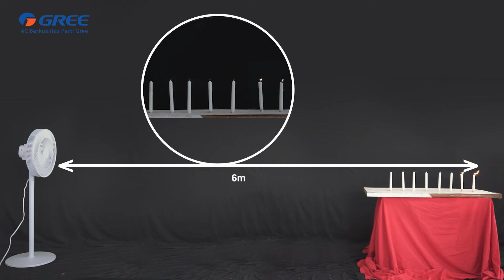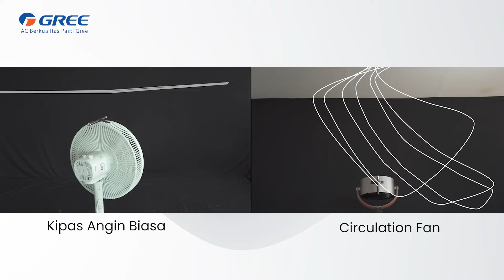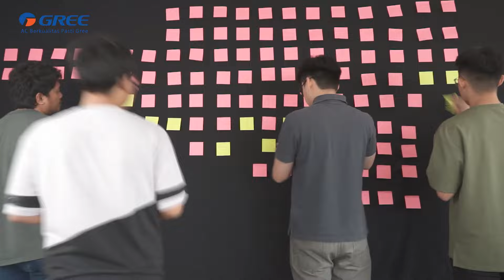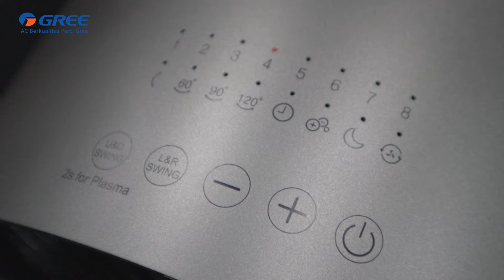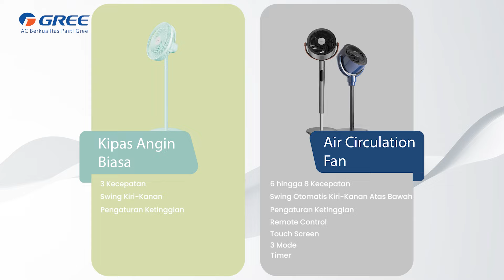PERBANDINGAN CARA KERJA KIPAS ANGIN DAN CIRCOOL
Perbedaan Circool dan Kipas Angin

Circool : Luxury Air Circulation Fan adalah jenis kipas angin sirkulasi yang dapat mempercepat sirkulasi udara di dalam ruangan, seperti mesin pengaduk, dapat memutar udara di dalam ruangan secara vertikal dan horizontal, sehingga udara di dalam ruangan bergerak dan menjaga suhu ruangan tetap seimbang

Kipas Angin : Kipas angin seperti yang kita ketahui adlaah alat elekrtonik yang berfungsi untuk menghasilkan angin.

Berikut ini adalah perbandingan video KIpas angin dan Circool.